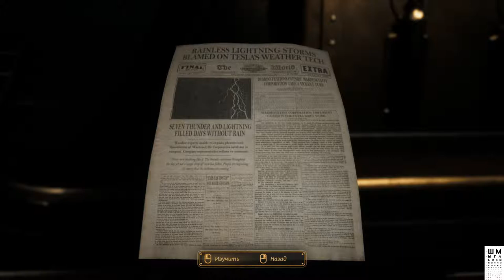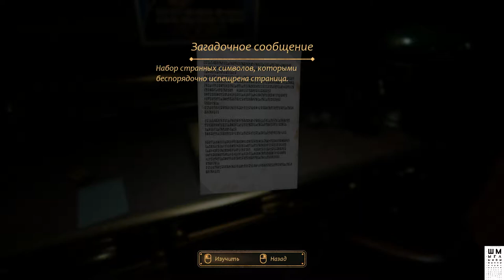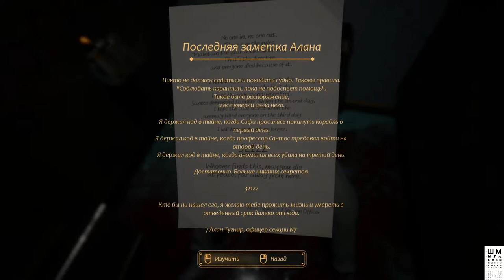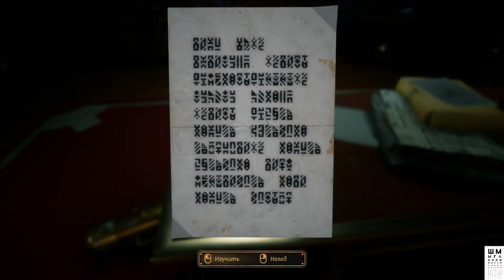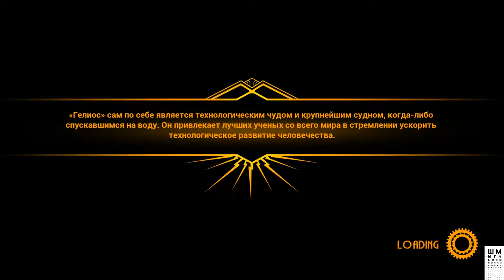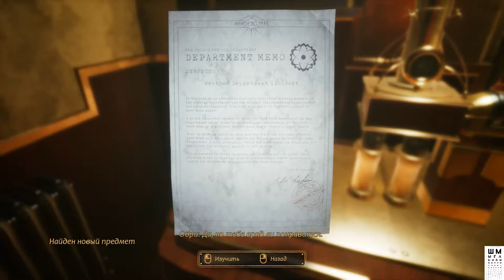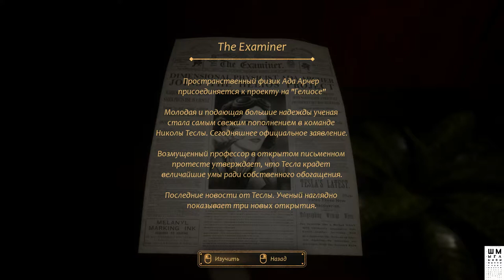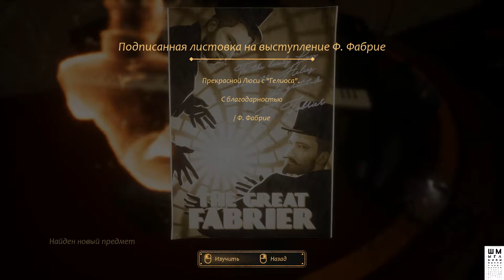CLOSE TO THE SUN ►СЮЖЕТ НИКОЛА ТЕСЛА ►ПРОХОЖДЕНИЕ #2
Ищешь что-то типа Bioshock или the PREY или SOMA? По первым минутам и трейлерам CloseTotheSun это стимпанк, утопический лайнер с лучшими учеными мира, необъяснимое происшествие и случайно оказавшийся в центре событий герой, следующий указаниям из рации. Конечно же это интригующий сюжет, заведомо выигрышная атмосфера с элементами хоррора. Так что посмотрим...

Атмосферный хоррор с стиле стимпанка, события которого происходят в альтернативной истории 19-го века на корабле, созданным Николой Теслой. В поисках потерявшейся сестры, молодая журналистка по имени Роуз, забредает на таинственный корабль. Родственные чувства не позволяют ей отступить, и теперь девушке прийдется раскрыть секреты этого страшного места, чтобы найти свою сестру..

ГП: GeForce GTX 1060 6GB
ЦП: Intel(R) Core(TM) i5-7500 CPU @ 3.40GHz
Память: 8 GB RAM

ПРАВИЛА ДЛЯ ЗРИТЕЛЕЙ:
 Без негатива
 Не размещать ссылки
 Не КАПСИТЬ
 Не спойлерить
 Не материться
 Не рекламировать